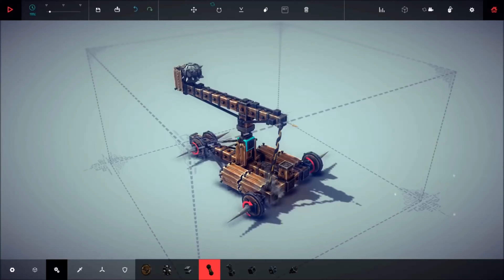MacGames #1 - Best Mac Games для MacOS 2020 | 5 Best New macOS Games 26.07.2020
Это новая подборка интересных на мой взгляд игр под Macos и Windows. В этом выпуске я порекомендую вам такие игры как:

The Universim, это симулятор бога, в котором успех вашей цивилизации зависит от грамотного управления планетой.

Besniege — это основанная на физике игра, в которой вы строите средневековые осадные орудия и разрушаете с их помощью огромные крепости и мирные деревушки. Создайте машину, способную сокрушать мельницы, стирать с лица земли батальоны доблестных солдат, а также перевозить ценные ресурсы.

Feist, игра , прежде всего, запоминается детально проработанными визуальными решениями. Ее мир мрачен и неприветлив, и светлые краски вы сможете найти разве что на заднем плане игры, передний же полностью поглощен господством черного и его оттенков.

Gumslinger - Мультяшный мир из мармелада, в котором можно стрелять до упаду, показав как вы умеете орудовать пушками. Сражайтесь с желейными Стрелками по всему миру в PvP турнирах. Игра Невероятно веселое развлечение! Советую попробовать ;)

Hollow Knight - это классический двухмерный платформер-боевик, где вас ждет путешествие по обширному взаимосвязанному миру. Исследуйте извилистые пещеры, древние города и беспощадные пустоши. Сражайтесь с закаленными в боях существами и подружитесь с причудливыми жуками. Раскройте древние тайны в самом сердце королевства.

John Wick Hex это динамичная экшен-стратегия, в которой нужно думать и действовать, как Джон Уик, профессиональный киллер из кинофраншизы. В разработке игры активно участвовали творческие специалисты, работавшие над фильмами о Джоне Уике. Игрокам необходимо быстро принимать решения и выбирать каждое действие или удар, учитывая при этом их издержки и последствия.

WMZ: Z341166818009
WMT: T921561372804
Проверенная Usb Wifi которой пользуюсь сам

Шикарные Чехлы для Macbook и др. и или и и много

Google Play Games - Как играть в Android игры на Windows / How to Play Android Games on Windows

Как установить Windows 11 | Установка Windows 11 на любой ПК (без TPM 2 0 и SECURE BOOT)

Как установить Windows на Mac / Hackintosh в качестве второй ОС через BootCamp | Dual Boot Win macOS

Как установить Windows на Mac / Hackintosh в качестве второй ОС без BootCamp | Dual Boot Win macOS

Как установить APK & Google Play Store в Windows 11 / How to Install APK Android Apps in Windows 11

Chrome OS FLEX - Что за ОС? и Как установить на ПК или Ноутбук / How to Install Chrome OS Flex on PC